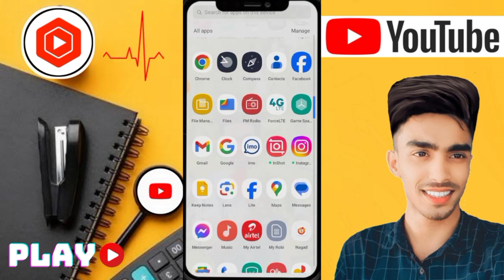How To YouTube description copy comment copy YouTube All copy korbo kivabe description text copy2024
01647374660 imo WhatsApp telegram আচ্ছালামুয়ালাইকুম আমার চ্যানালে আপনাকে স্বাগত ❤️ আমার চ্যানালে আপনারা আপনাদের সকল সমস্যা সমাধানে ভিডিও পেয়ে যাবেন তাই এখনি চ্যানাল টিকে সাবস্ক্রাইব  করুন এবং কি নিত্য নতুন ভিডিও পেতে অবশ্যই বেল আইকন্ঠ প্লাস করুন ❤️যে কোনো সমস্যার জন্য যোগাযোগ করুন 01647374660 imo WhatsApp telegram

একাউন্ট ব্যান হয়ে গেলে কি করবেন ফিরিয়ে আনবো টিকটক বেন্ড আপিল আইডি ফিরিয়ে আনার উপায় ২০২৪ ফরহাদটিকটক একাউন্ট ব্যান হয়ে গেলে কি করবেন ফিরিয়ে আনবো টিকটক বেন্ড আপিল আইডি ফিরিয়ে আনার উপায় ২০২৪ ফরহাদ
যে কোন সমস্যা জন্য যোগাযোগ করুন 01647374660 imo WhatsApp telegram ধন্যবাদ 🌼❤️How To YouTube description copy comment copy YouTube All copy korbo kivabe description text copy2024How To YouTube description copy comment copy YouTube All copy korbo kivabe description text copy2024